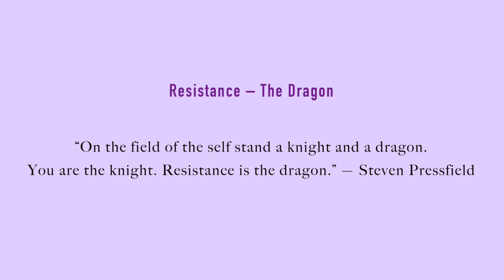HOW TO DEAL WITH IMPOSTER SYNDROME IN TECH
How to deal with IMPOSTER SYNDROME in tech? Are you a imposter programmer ? In today's video, i am going to share my top 4 tips to help you to deal with imposter syndrome.